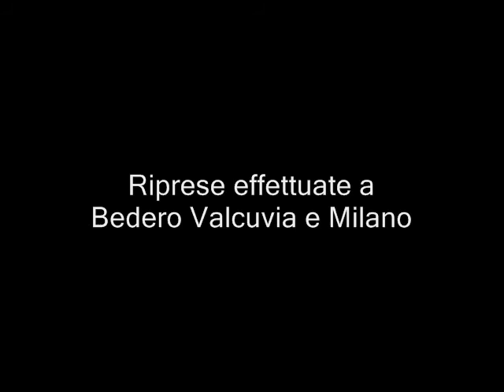Cortometraggio - Ritorno alla montagna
Io e Michele abbiamo girato questo "cortometraggio" durante una nostra vacanza. Ci piaceva l'idea improvvisata, quindi lo abbiamo girato interamente col cellulare (la qualità non è delle migliori). In omaggio alla mia amata montagna.
Grazie a Michele che si è divertito un casino a girare le scene,
grazie a tutte quelle comparse che non sanno di essere state delle comparse,
grazie a chi riuscirà a vederlo fino alla fine  :)